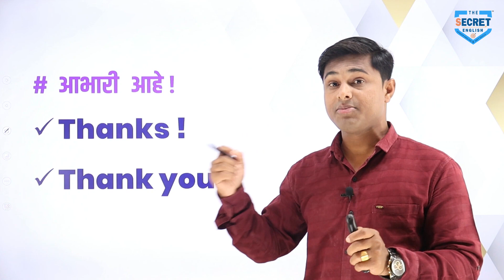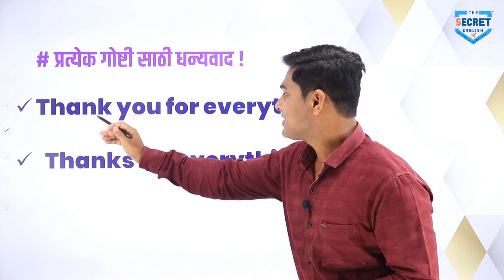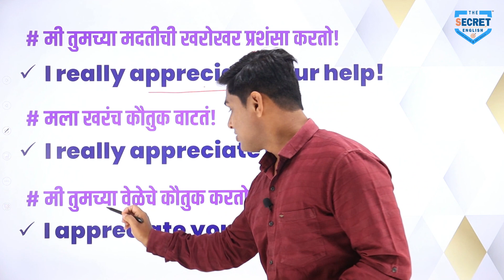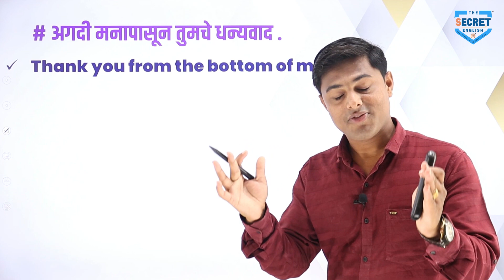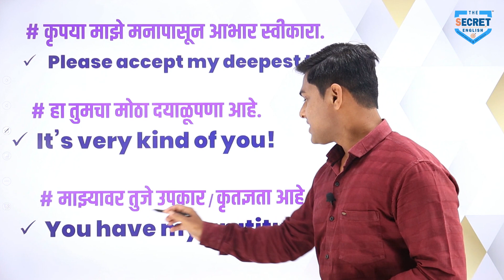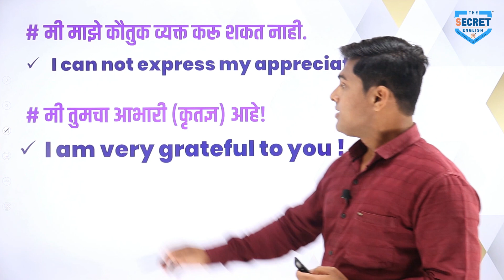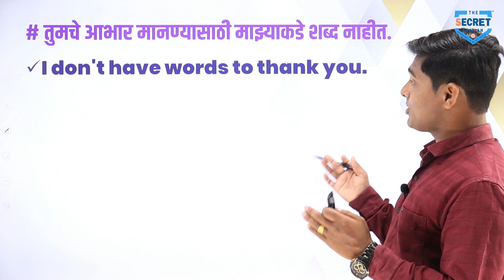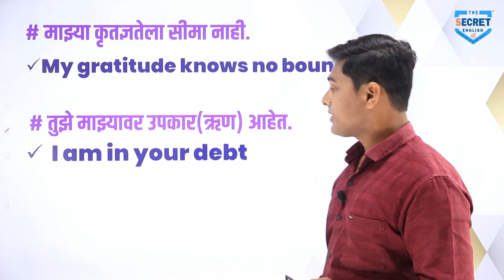Lesson- #02 (How to say Thanks) l # इंग्रजी मध्ये आभार कसे व्यक्त कराल ! l The Secret of English !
Hello, English Learner,
Please Read carefully!
To Buy Online Spoken English Course (Marathi to English)
👉 & for 𝐟𝐞𝐞, 𝐀𝐝𝐦𝐢𝐬𝐬𝐢𝐨𝐧 and 𝐨𝐭𝐡𝐞𝐫 𝐝𝐞𝐭𝐚𝐢𝐥𝐬 of Online courses
👉 to know the 𝐝𝐞𝐭𝐚𝐢𝐥𝐬 𝐨𝐫 𝐭𝐨 𝐫𝐞𝐠𝐢𝐬𝐭𝐞𝐫 through our website Please
👉 for any queries & support feel free to write us.
𝐏𝐞𝐧𝐝𝐫𝐢𝐯𝐞 𝐂𝐨𝐮𝐫𝐬𝐞𝐬 (Marathi to English) (Spoken English/Interview Skill/Personality Development)
👉 for 𝐟𝐞𝐞, 𝐀𝐝𝐦𝐢𝐬𝐬𝐢𝐨𝐧 and 𝐨𝐭𝐡𝐞𝐫 𝐝𝐞𝐭𝐚𝐢𝐥𝐬 of 𝐏𝐞𝐧𝐝𝐫𝐢𝐯𝐞 𝐂𝐨𝐮𝐫𝐬𝐞s